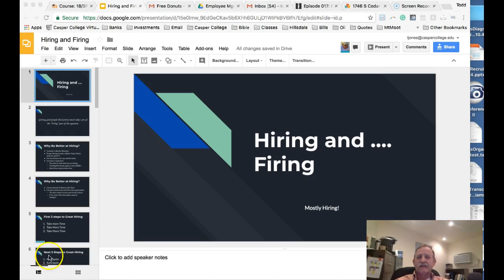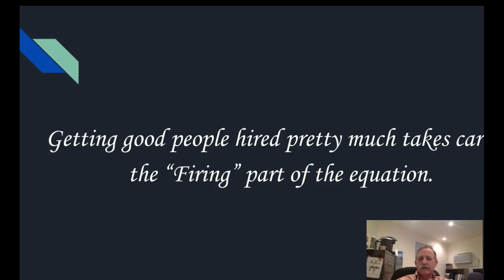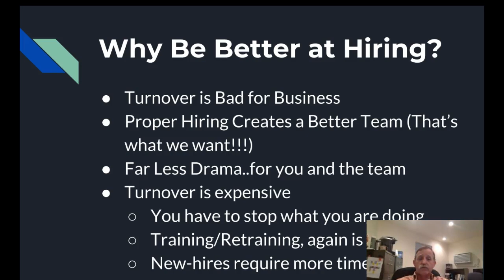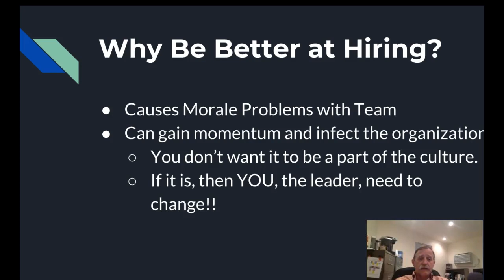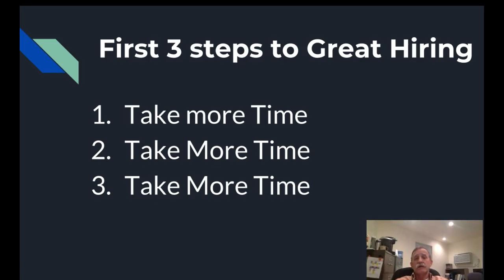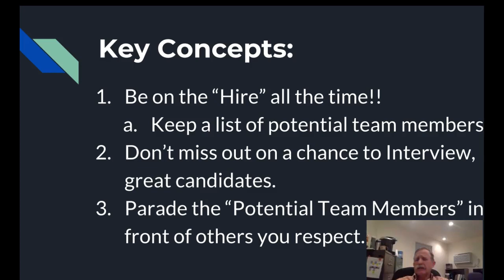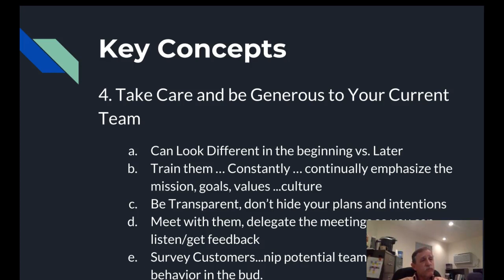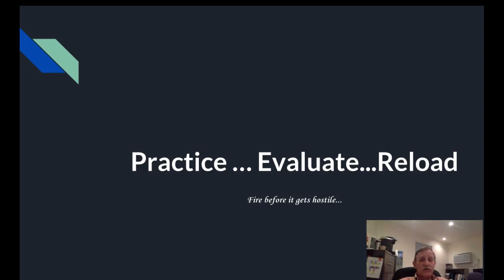Hiring and Firing Part 1